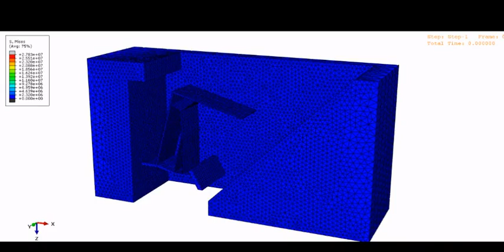Stiffness sifter: A compliant mechanism for sorting cells based on their stiffness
Design for a stiffness based cell sorting device. This is followed by ABAQUS simulation of the functional part of the sorting mechanism.
Please switch on the subtitles for clearer picture.